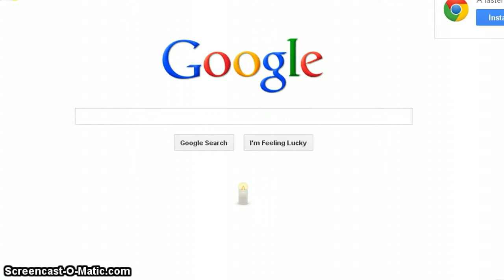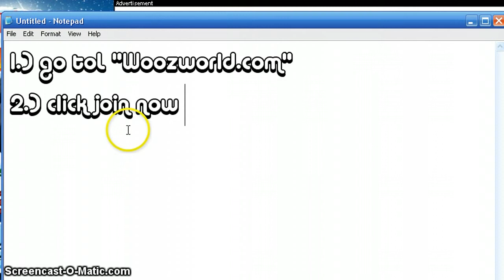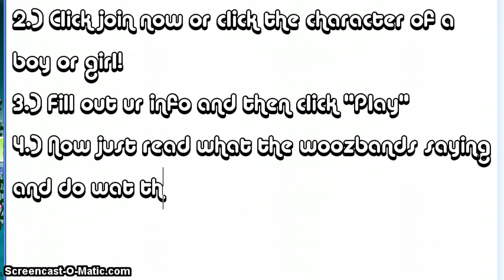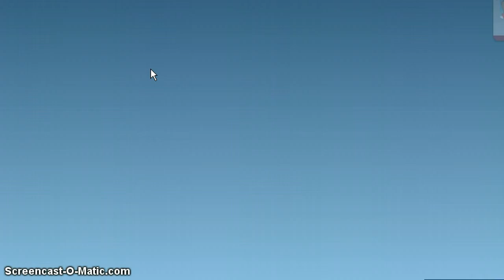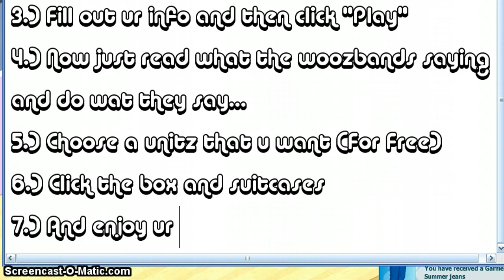How to create an account & Name - Woozworld